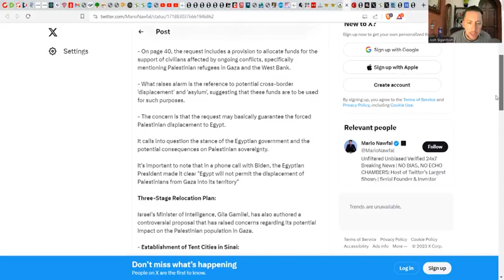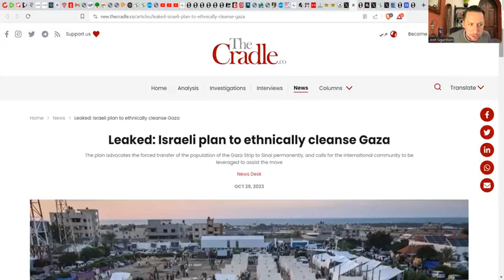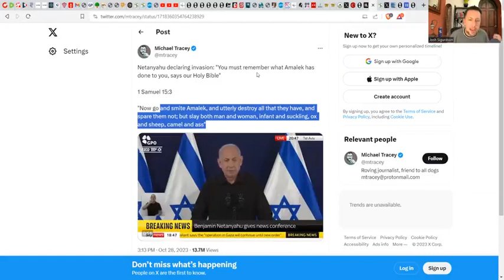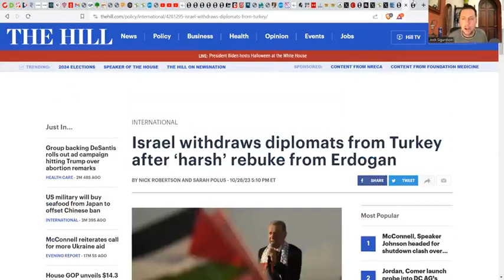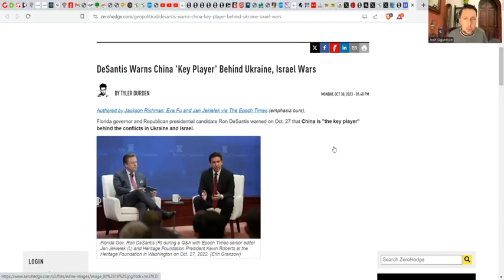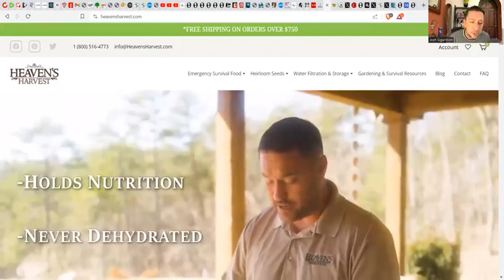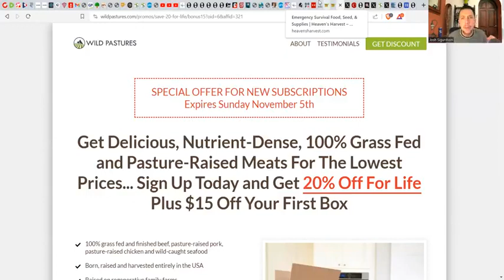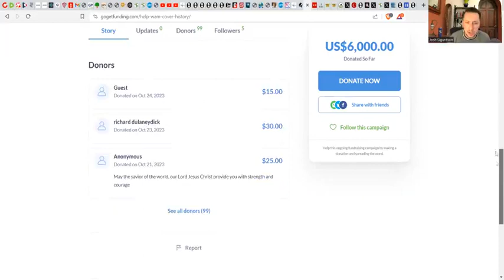ISRAEL'S MASS DISPLACEMENT AGENDA! - Leaked Documents Expose Great Reset PLAN!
World War 3 saga as leaked documents expose Israel and the United States plan to move EVERYONE out of Gaza, take it over entirely and house refugees in tents in Egypt's Sinai region. This is an ethnic cleansing and one all based on the Greater Israel Project.

Governor Desantis is warning that the key player in this war is China. Despite the fact that he recently claimed anyone speaking out against Israel should be censored and labelled a "terrorist" he's correct at least to say China is the key player. The Great Reset as Klaus Schwab says, views China as the role model.

This is all part of an agenda to build an occult 3rd temple in Israel, murder all non-Talmudic people, force us into a world religion of statism, bring in technocracy, use the climate, war and famine as an excuse and roll out a new CBDC.

This couldn't be more obvious. Every player in this game has been propped up by the United States in the first place. Now Turkey is threatening a ground invasion in Israel. Things are about to get much crazier. Prepare yourself now!